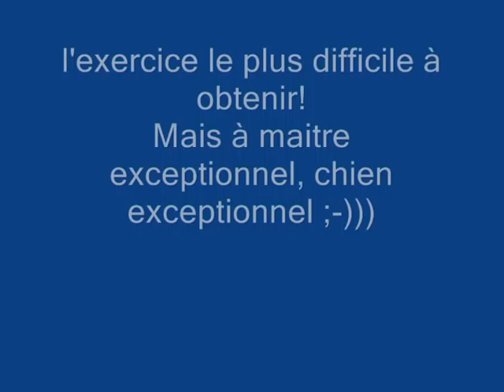positions"assis" "couche" exercice preparatoire,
Entrainement pour l'acquisition des positions à distance sans "trop de deplacement"...vers le maitre!!